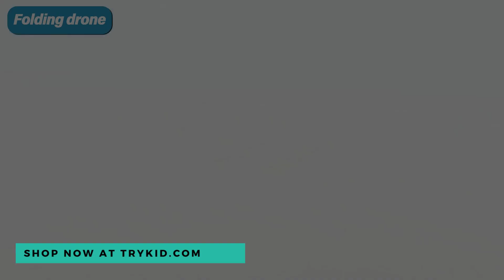E58 Folding Aerial Drone! Shop now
🚁 Elevate playtime to new heights with our E58 Folding Aerial Drone! 🌟✨

Explore the skies and capture amazing moments with our feature-packed folding drone. Perfect for kids and enthusiasts alike, the E58 offers an exciting blend of technology and fun.

📸 Key Features:
✅ Aerial Adventure: Soar through the air and witness the world from a whole new perspective.
✅ Foldable Design: Compact and portable, making it easy to take on any adventure.
✅ Camera Capability: Capture stunning photos and videos with the built-in camera.
✅ Easy to Use: Perfect for beginners and experienced drone pilots alike.
✅ Safe and Durable: Crafted with safety in mind, ensuring hours of worry-free fun.

🛍️ Shop now at TryKid.com to bring the thrill of flight to your child's playtime!

🎁 Whether it's a gift for a young aviation enthusiast or a tech-savvy kid, the E58 Folding Aerial Drone is sure to impress. Take playtime to new heights today! 🌈✈️